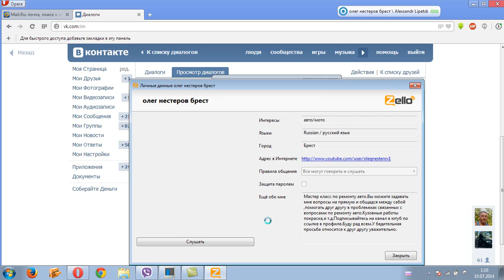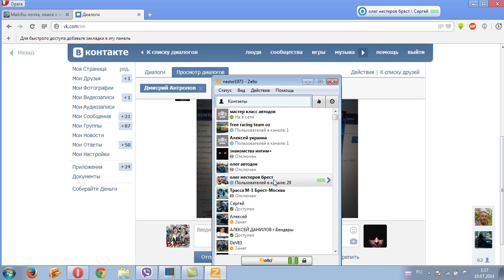Как правильно найти мой канал рации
И ещё на рации вы всегда можете спросить у модераторов заходит ли Олег тобиш я. На канале онлайн всегда не меньше 40 человек если меньше вас разводят.